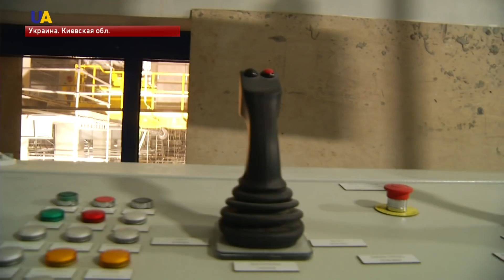ЧАЭС: под аркой | Чернобыль. Быль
Источник радиации – под укрытием.
Буквально в эти дни на ЧАЭС завершают герметизацию арки над четвертым блоком.
Но это еще не конец чернобыльской истории.
Что происходит сейчас возле старого саркофага и какая угроза таится под укрытием  – в продолжении цикла «Чернобыль. Быль».
Евгения Бурда первой из украинских журналистов - увидела арку изнутри.